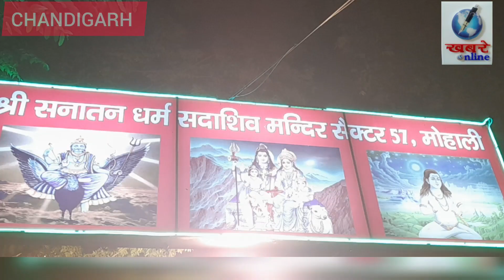बाबा बालक नाथ का सलाना जागरण श्री सनातन धर्म सदाशिव मंदिर कमेटी सै. 57 द्वारा बड़े धूमधाम से मनाया..